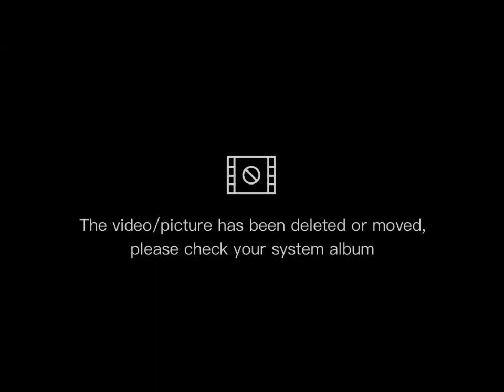Сивчик-Ладушки текст песни